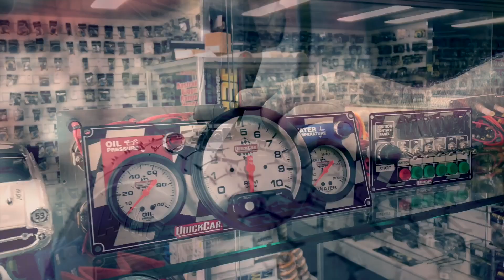Speedcars: A-Main - Simpson Speedway - 07.03.2020